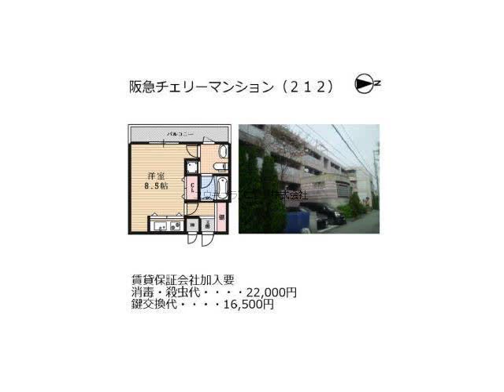西宮北口駅西宮市丸橋町賃貸ユウキプランニング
阪急チェリーマンション
西宮市丸橋町　シングル　MS